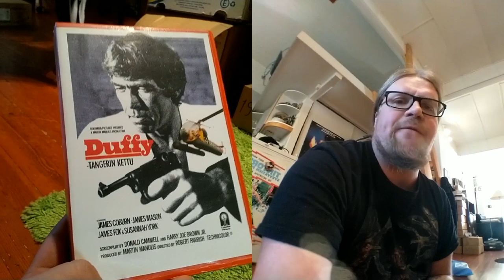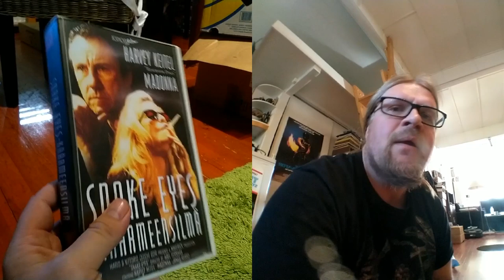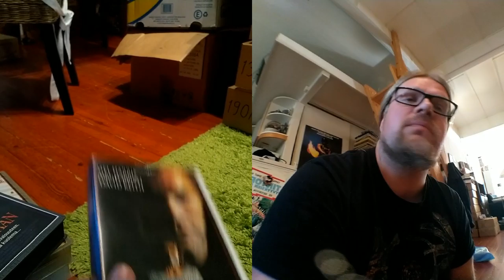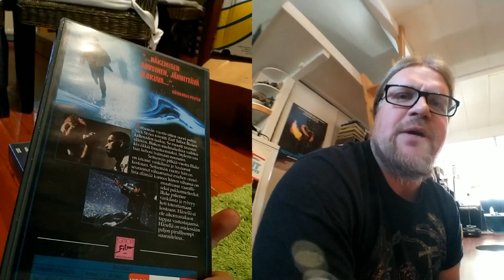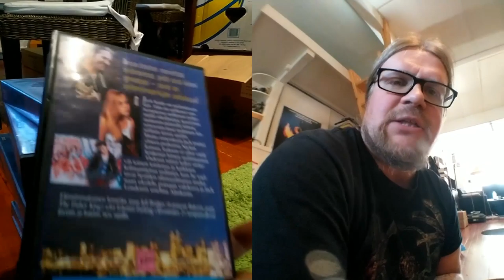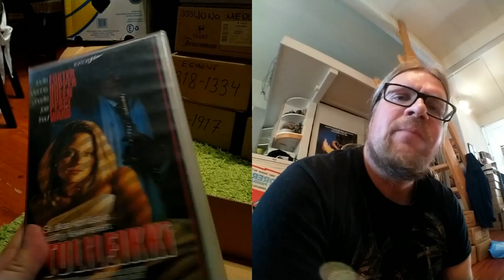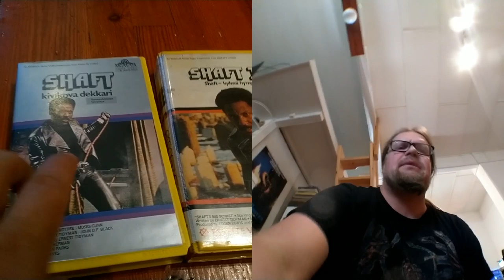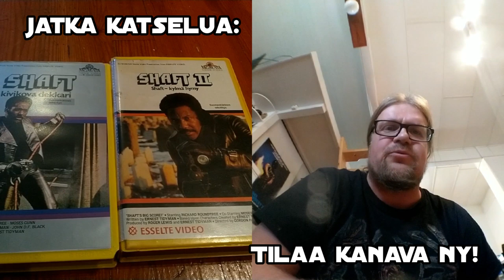Video Unboxer S03 E40: Blaxploitation superhero Shaft!!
Another lame box filled with Egmont film tapes. However there is a blaxploitation treat SHAFT in the superSHAFT. But which one is it? Find out!